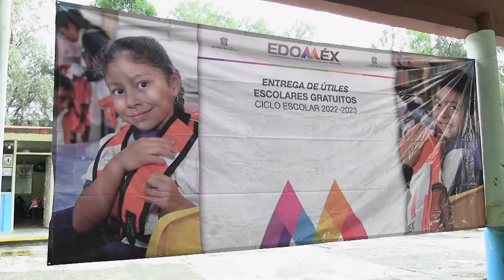Entrega de Útiles en la escuela primaria "Dr. José María Luis Mora".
Con motivo del RegresoAClases, la Presidenta Municipal, Karla Fiesco García, acompañada del Subsecretario de Movilidad, Carlos Preza Millán, hizo entrega simbólica de útiles escolares gratuitos, a las y los alumnos de la escuela primaria "Dr. José María Luis Mora", como parte del programa FamiliasFuertesConÚtilesEscolares.